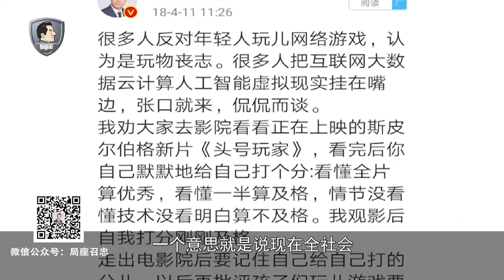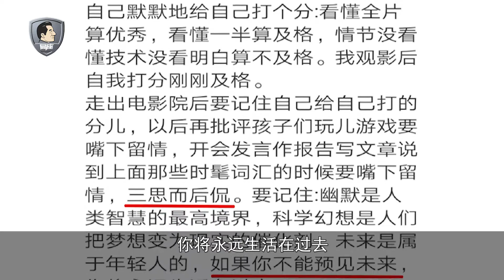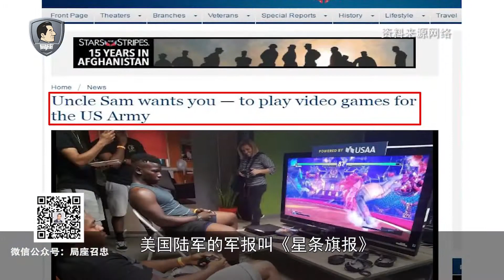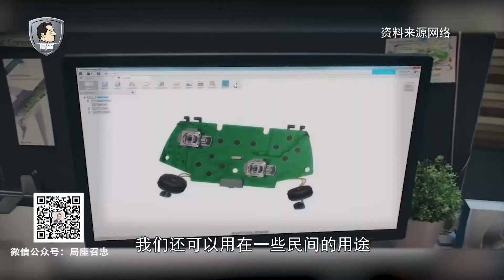张召忠说：美国大兵上班时间玩游戏打VR，突然陆军部长来了……